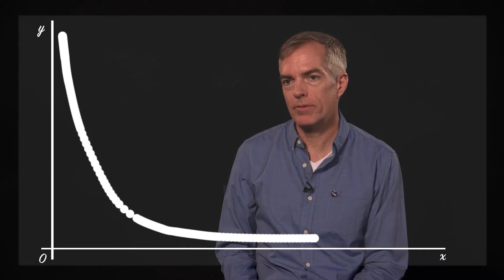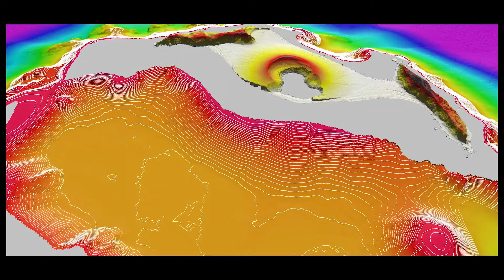Welcome, Violent Explosive New Island is being Born right in front of us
This New Island Violently Explosive burst into existence it is now part of a living new land mass and has become a new body of land, that will be able to support life, Who owns it? Land or ground is the solid surface of Earth that is not permanently submerged in water. Most but not all land is situated at elevations above sea level (variable over geologic time frames) and consists mainly of crustal components such as rock, sand, soil, and sometimes ice. The vast majority of human activity throughout history has occurred in land areas that support agriculture, habitat, and various natural resources. Some life forms, including terrestrial plants and terrestrial animals, have developed from predecessor species that originated in the bodies of water. B